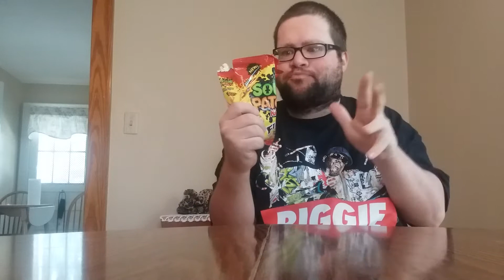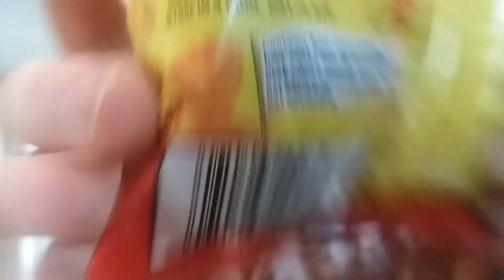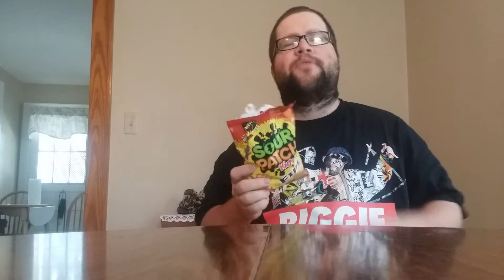Sour Patch Kids Fire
Mix sour and heat